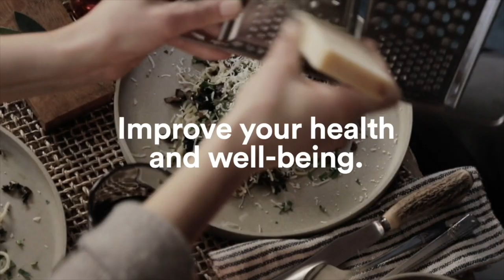Post Traumatic Growth with Dr. Christy Gibson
Our bodies are built to respond to stress, but it’s easy to forget about your innate power when you are facing challenges. According to Dr. Christy Gibson, it is possible remodel your brain to achieve post-traumatic growth. She explains how to embrace your power and transform your life. Dr. Gibson is a physician, change agent, and trauma clinician. She is the author of the book, The Modern Trauma Toolkit: Nurture your post traumatic growth with personalized solutions.

00:00
01:29 What is trauma?
02:50 Subconscious programming and trauma
06:23 The movie of trauma
09:10 Thinking your way out of it
13:50 Resiliency vs post traumatic growth
17:22 Creating joy